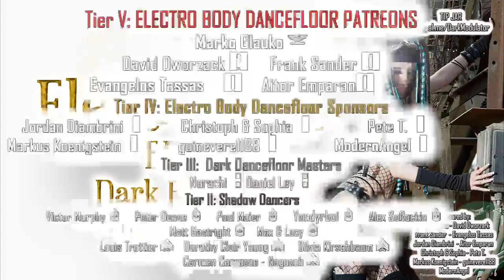ELECTRONAUT (EBM / Dark Electro / Industrial) mix from dj DARK MODULATOR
00:00:00 01) [:SITD:] - Genesis
00:03:42 02) Solar Fake - The Shield (Club Remix)
00:07:54 03) De/Vision -Your hands on my skin (sonnet shuttle mix)
00:11:41 04) VNV Nation - Electronaut
00:17:00 05) Assemblage 23 - Awake
00:21:08 06) Bruderschaft, VNV Nation - Forever (Virtual Embrace Remix)
00:25:49 07) Epinephrin - Shizophren
00:29:18 08) Funker Vogt - Killing Fields [Killed Mix]
00:34:53 09) SIN DNA - Afterlife (Sin Piedad) Dulce Liquido Remix
00:38:31 10) HOCICO - BITE ME
00:42:39 11) Xotox - Mechanische Unruhe (remix by Heimataerde)
00:46:01 12) Nurzery Rhymes - Bloodline
00:49:10 13) E-CRAFT - ELECTROCUTION
00:53:05 14) X-Marks The Pedwalk - Seventeen (Noisuf-X Remix)
00:56:15 15) Supreme Court feat. Feindflug - Kampfbereit
00:59:23 16) Combichrist - This Is My Rifle
01:03:33 17) Glis - October Skies (RE:inforced)
01:07:18 18) X-Fusion - My inner Storm blows ( Suicide Commando ReMix )
01:11:26 19) Agonoize - Sacrifice

Aitor Emparan (Captain)

(1st Lieutenants)
Jordan Diambrini
Christoph & Sophia
Pete T.
Markus Koenigstein
guinevere1188
ModernAngel

Yondyrboi   (Warrant Officer)

Talis_Solepsis (Sergeant)

(Corporals)

Doktor Dark
James Richard Bowen
Ahmet Altindal
Laurence Viala
Hee Ra Dicaire
Daniil Solovjov
Brian Hernandez
Ciaran Tarpey
byteback001
Cristina Labbe
Shaula Clark
Alain Silvosa
Sebastian Schedlbauer

 Karl Jones
Winkelmann
McKay Manners
Paul Maier
Evgeny Kochnev
Björn Lundberg
Mario Becke
Petra, the gothic fish
Anja Dreisbach
Nico Matuszewski
Leona Culberson
briaboirtchmouth
EBM_OMA

(Privates)
Sergei Saal
Amy C. Kline
nopawns
cerebralevil
Stephanie Brown
Mike Romero
Sebastian Rätsch
Erik France
Phil Montelaro
Manny Perez
Casey Wagner
Ruben Contins

5$  Private (No Rank)
10$ Private First Class
20$ Corporal

30Euros Sergeant
40Euros Master Sergeant
50Euros First Sergeant
60Euros Sergeant Major

70 Euros Warrant Officer
80 Euros Chief Warrant Officer 3
90 Euros Chief Warrant Officer 5

100Euros   1st Lieutenant

150 Euros Captain
200 Euros Major
250 Euros Colonel
300 Euros Brigadier General
350 Euros Major General
400 Euros Lieutenant General
500 Euros General